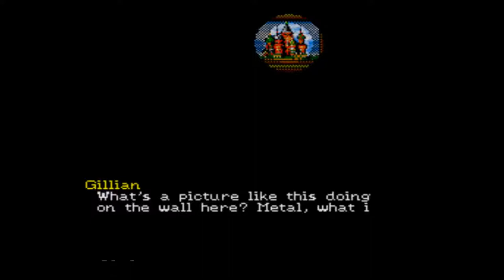Jumper Cables Plays: Snatcher (Part 12)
Jumper Cables ain't got time for puzzles, or science! Also: Sorry for the—I mean, “Kept you waiting, huh?”